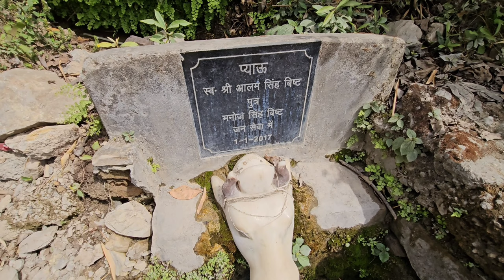River Cross करके बनाया राजमा चावल | Family Car Camping 🔥😍🔥 | Renault Triber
We converted our Renault Triber RXZ AMT to a camper van with a simple effective camping setup and vehicle is ready for car camping. This is completely removable setup.
We are on a trip to explore Rishikesh with our 1.5 year old child and trying to share our experience with you.

Topics:
how to drive car in mountains
how to drive car in hills
how to drive car off road
how to do camping
camping locations near delhi
how powerful renault triber
car camping
van camping
best rajma chawal recipe
easy rajma chawal recipe
simple rajma chawal recipe
river rafting in rishikesh
Triber camping
Camping in India
Indian wilderness adventure
Outdoor camping experience in India
Exploring nature in India
Campsite vlog India
Indian camping trip
Outdoor adventure vlog India
Wilderness camping in India
Camping lifestyle in India
India travel vlog: Camping edition
camping cooking
camping life
camping kitchen
camping 2024

Chapters:
0:00 In This Vlog
0:29 Teaser
1:30 Intro
2:32 Drive In Hills
6:00 Off Road Drive
7:43 Food Preparation
13:34 Outro

"Ikson - Anywhere" is under a YouTube Free license.